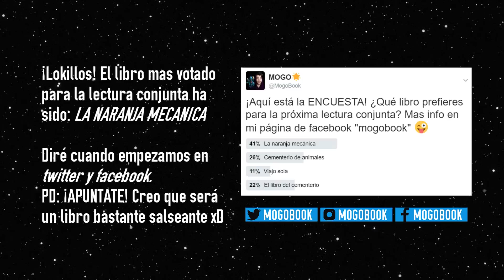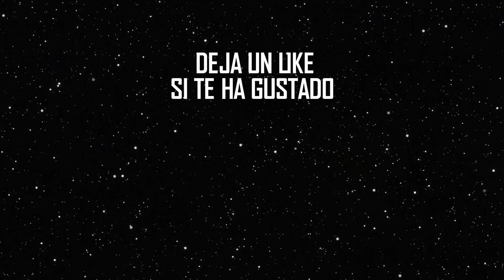Las 7 EXPERIENCIAS de JKROWLING que INSPIRARON HARRY POTTER - Curiosidades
La biografía de JKRowling dice que ella y sus historias sobre Harry Potter ya forman parte de la vida de muchos, pero pocos saben que está inspirada en sus propias vivencias personales. La estación de King's Cross, el espejo de Oesed, el quidditch, Dumbledore o los dementores salen de experiencias de su vida real. Estas son las 7 experiencias de JKRowling que inspiraron Harry Potter.